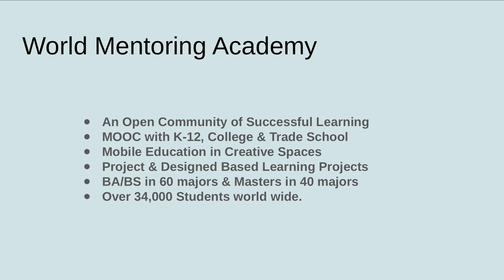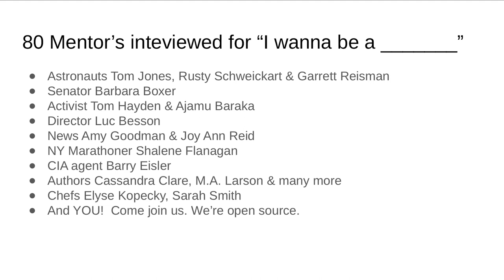Helping kids answer: What do you want to be when you grow up?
Mentors give school kids opportunities to learn high-demand skills for the future workforce, says World Mentoring Academy's Michael Williams in his Lightning Talk from UpSCALE at the 2018 Southern California Linux Expo (SCALE).